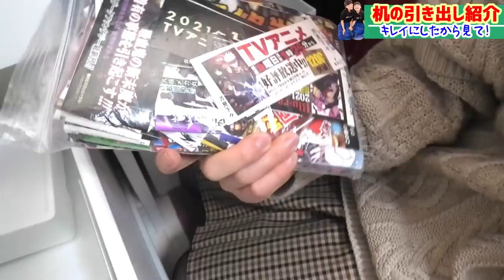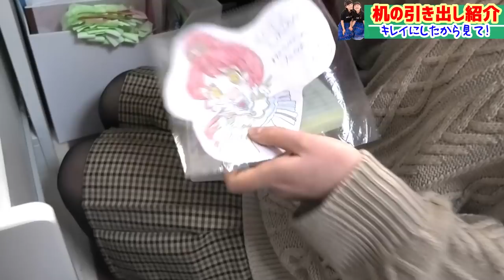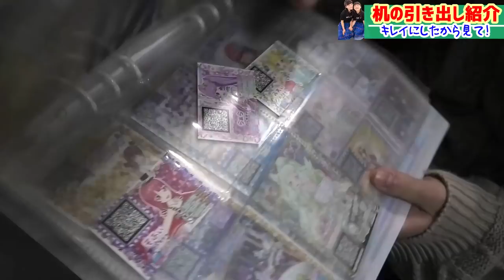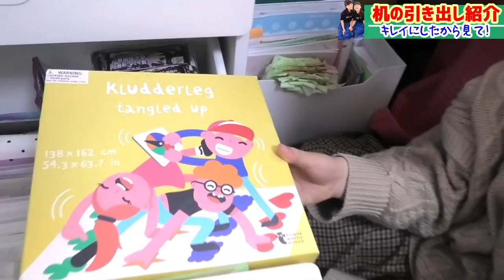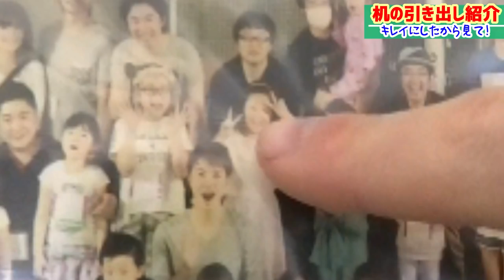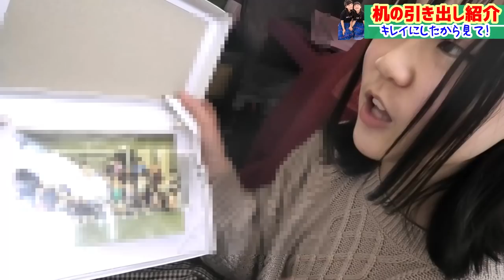【机紹介】机の引き出しキレイにしました！２～３段目を紹介します(後編)